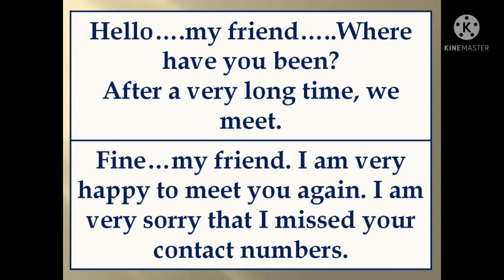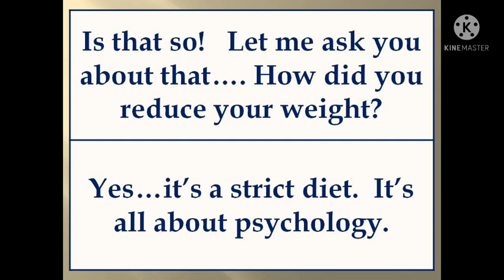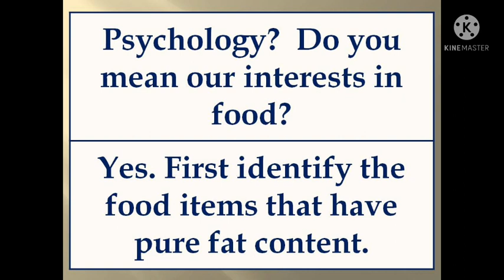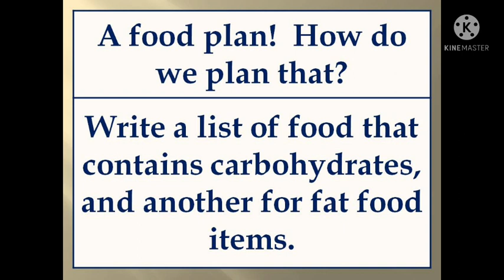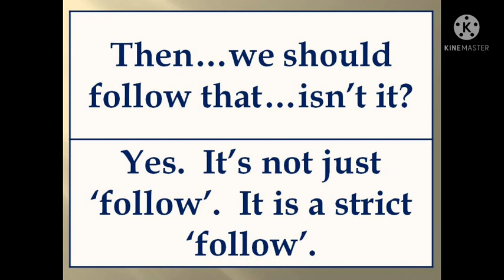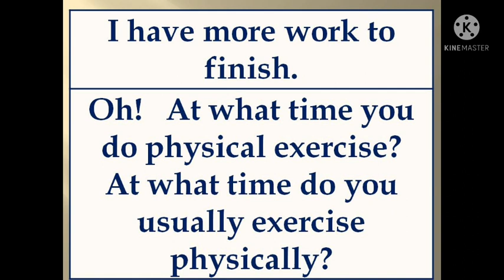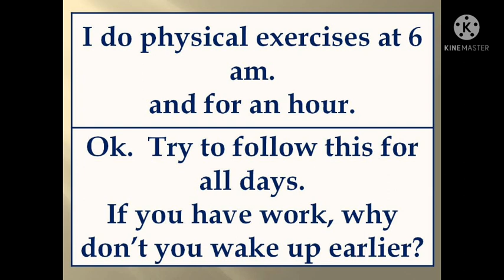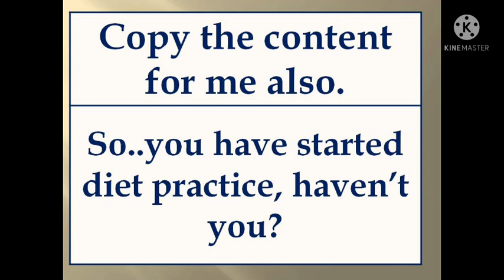Model English Dialogue | Sen Talks Plus | Spoken English Grammar in Tamil | English Model Sentences